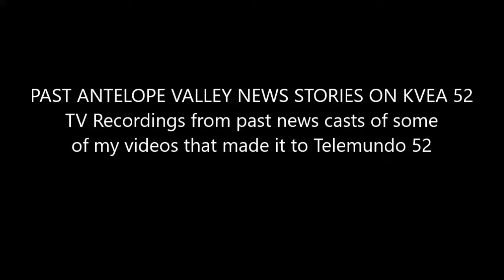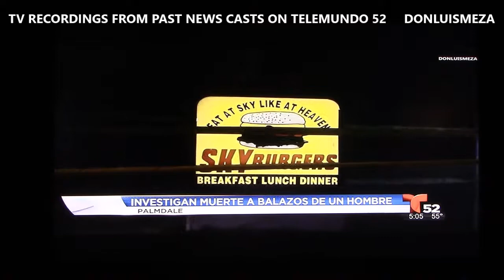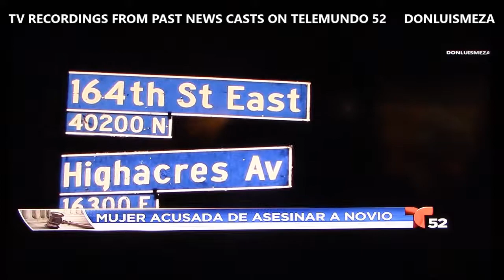PAST ANTELOPE VALLEY NEWS STORIES ON TELEMUNDO 52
TV recordings from past news casts on Telemundo 52